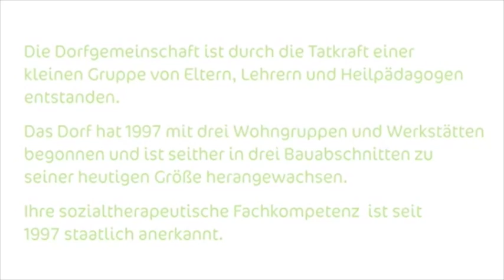Dorfgemeinschaft Breitenfurt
Mein neuer Film Dorfgemeinschaft Breitenfurt